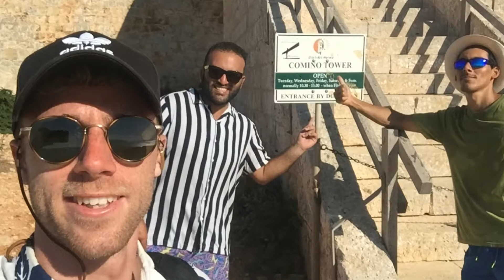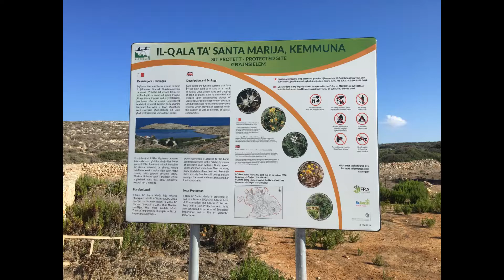Vlogs #9: Comino y Blue Lagoon, Malta.